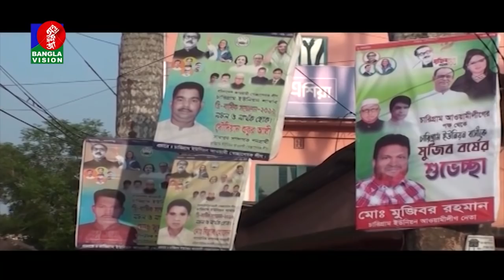মমতাজের বিরুদ্ধে অপপ্রচারের প্রতিবাদ জানিয়েছে মানিকগঞ্জের বিভিন্ন শ্রেণি-পেশার মানুষ | Banglavision